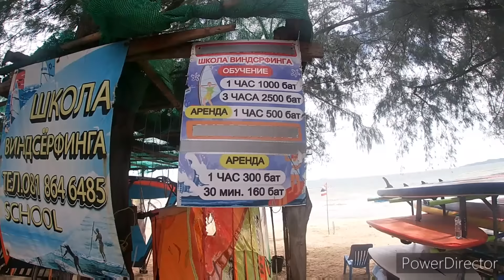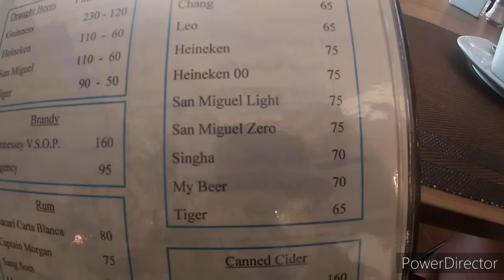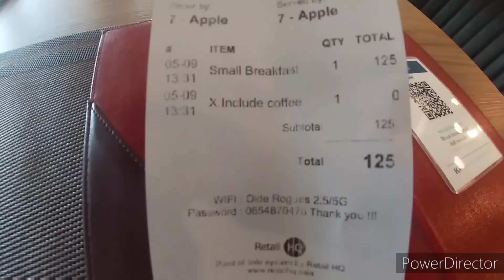Two ladies two drinks bad idea in the same bar. The 125 bht breakfast on Soi 5 and windsurfing .